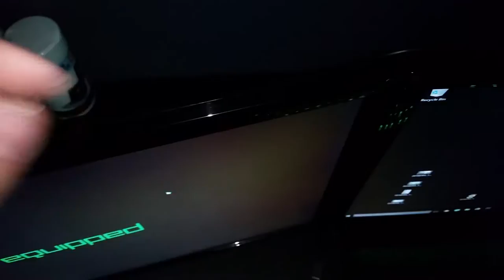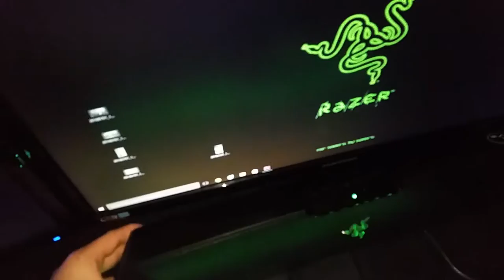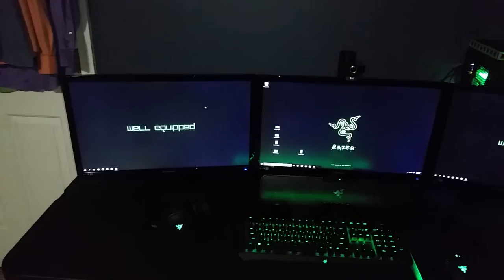Mounting my non vesa monitors (vlog)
Here's the link to the mount,

Add me on steam if you want MiChAeL ScArN